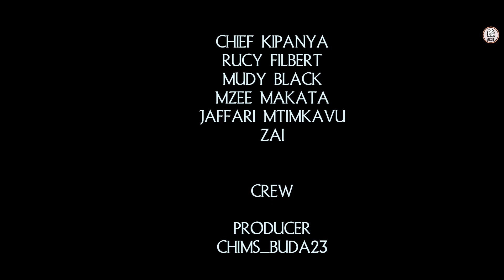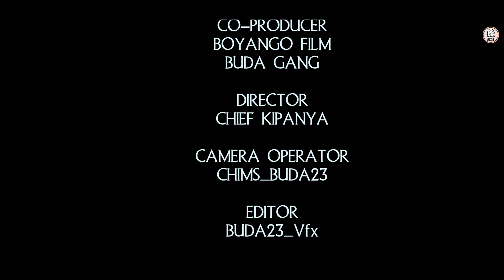MSIZWA series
follow Facebook @chims junior bin chimbongwe